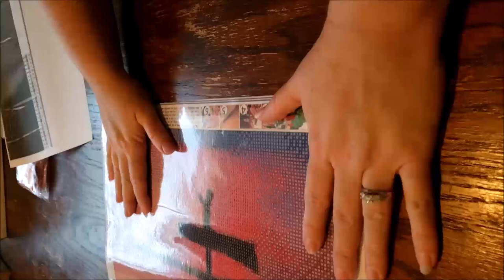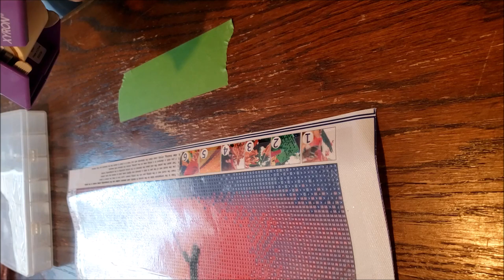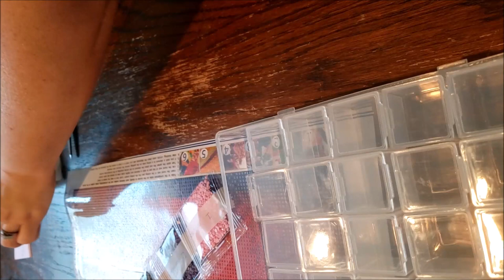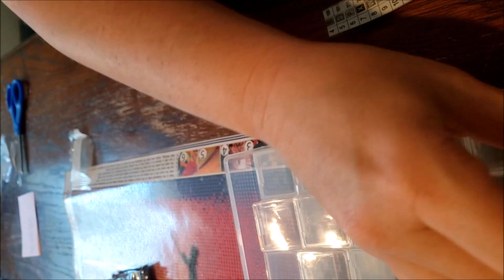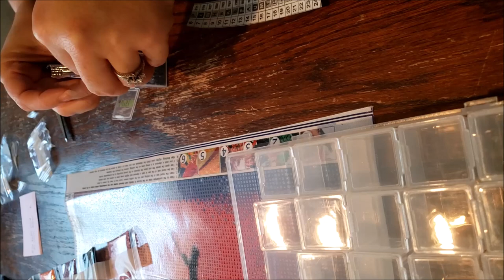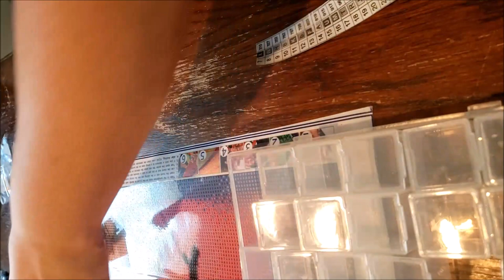Diamond Painting - Kitting up Amazon Painting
You can find the items in the video here
Diamond Painting

Storage containers

Zyron sticker maker